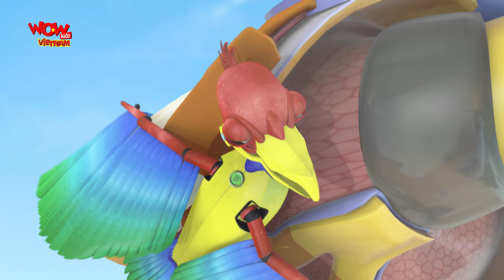Vir The Robot Boy | Part 30 | hoạt hình cậu bé người máy | Wow Kidz Vietnam